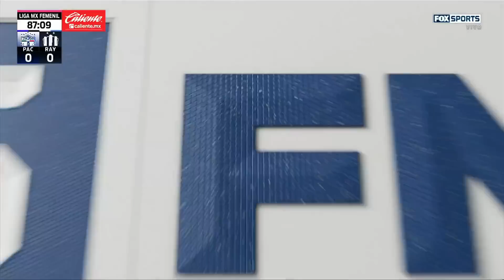Resumen Semifinal Ida Pachuca 0 - 0 Rayadas - Empate y definimos el pase en casa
Empate en la Ida de la Semifinal del CL23 y ahora toca definir el pase a la gran Final en nuestra Casa.